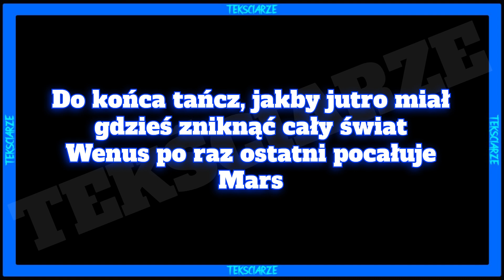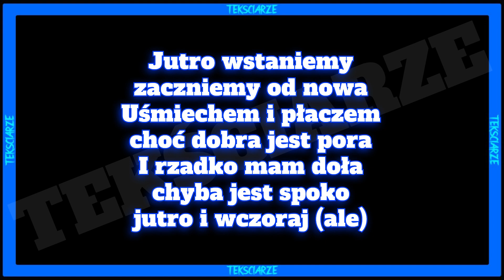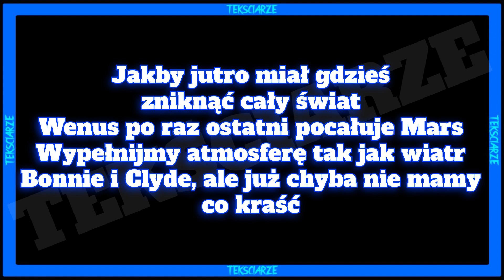Young Leosia - Atmosfera TEKST/LYRICS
Siemasz 🤙 wykonałem dla was tekst do nuty 🎵Young Leosia - Atmosfera🎵